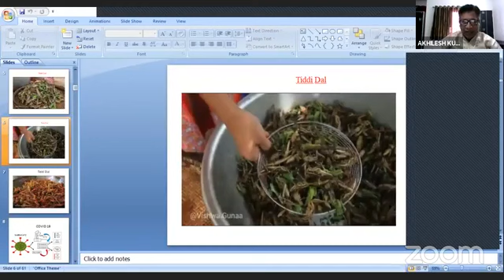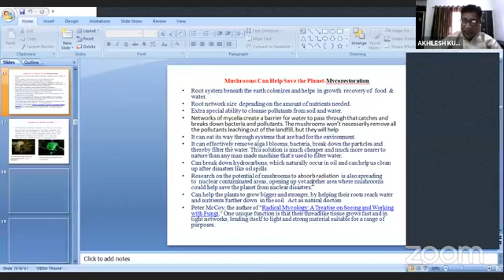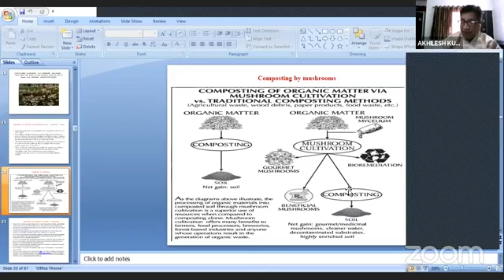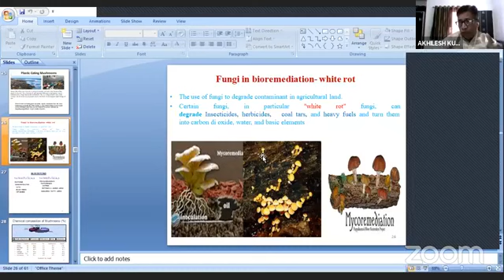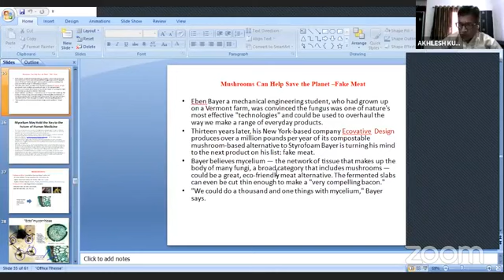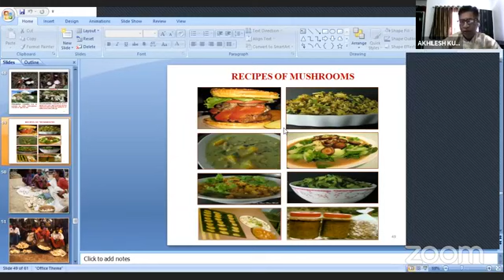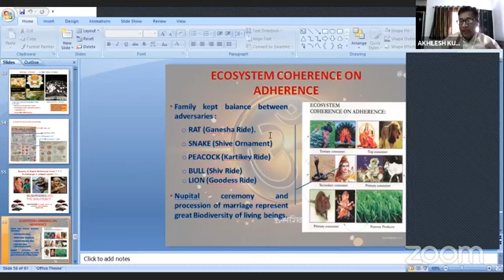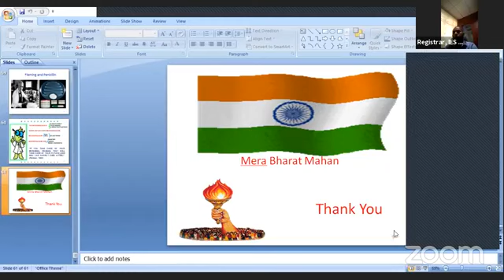Live webinar on “Potential of Biodiversity to Combat with Covid-19: Opportunities and Challenges”.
𝗜𝗘𝗦 𝗨𝗻𝗶𝘃𝗲𝗿𝘀𝗶𝘁𝘆, 𝗗𝗲𝗽𝗮𝗿𝘁𝗺𝗲𝗻𝘁 𝗼𝗳 𝗕𝗮𝘀𝗶𝗰 𝗦𝗰𝗶𝗲𝗻𝗰𝗲𝘀 (𝗜𝗻 𝗔𝘀𝘀𝗼𝗰𝗶𝗮𝘁𝗶𝗼𝗻 𝘄𝗶𝘁𝗵 𝗩𝗶𝗴𝘆𝗮𝗻 𝗕𝗵𝗮𝗿𝘁𝗶) 𝗼𝗻 “𝗪𝗼𝗿𝗹𝗱 𝗘𝗻𝘃𝗶𝗿𝗼𝗻𝗺𝗲𝗻𝘁 𝗗𝗮𝘆” hosted webinar on “Potential of Biodiversity to Combat with Covid-19: Opportunities and Challenges”. Keynote Speakers: Shri Jayant Sahasrabuddhe (National Organising Secretary, Vigyan Bharti) Panellist: - Prof. Akhilesh Pandey (Professor, Dept. Of Biodiversity Sciences, R. D.University, Jabalpur) and Dr. Anil Kothari (Director General MPCST) Patron: - Dr. Sunita Singh (Pro-Chancellor, IES University) Moderator :- Dr. Naveen Chandra (Vice-Chancellor, IES University, Bhopal). Session on how to survive wisely in pandemic with the growth of biodiversity. Bio-active elements as Immunity boosting food products as need of the hour.